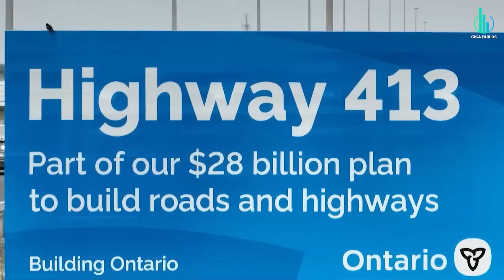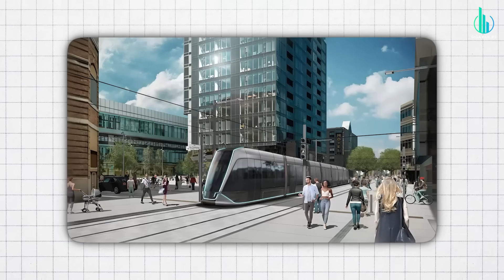Canada Just Shocked The World With What They’re Building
Canada is in the middle of a construction revolution — from Toronto’s $28B Ontario Line Subway to Newfoundland’s massive green energy projects. These mega builds are changing how Canadians live, travel, and power their cities. Join us as we explore the country’s most ambitious projects reshaping the future of infrastructure, sustainability, and innovation.